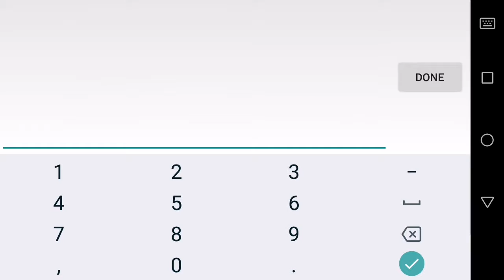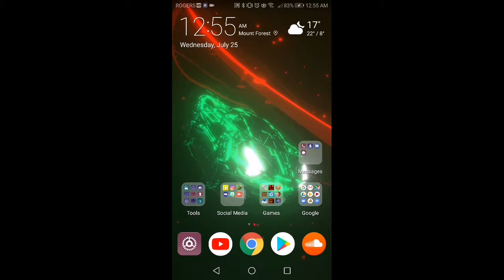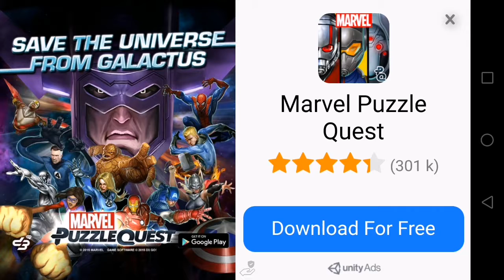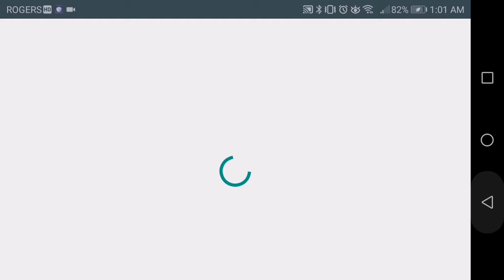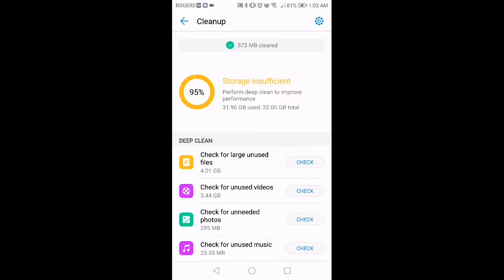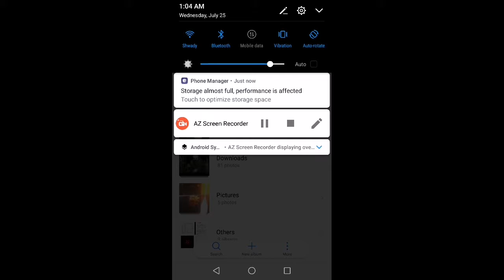Playing with friends